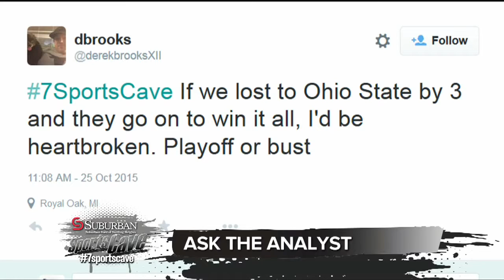Taking your tweets with Ron Rice and Rob Sims